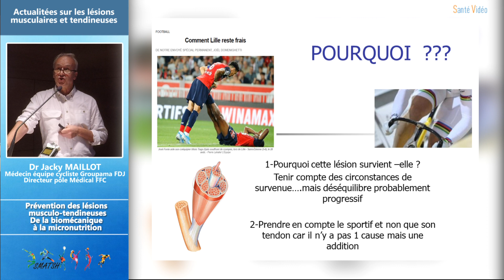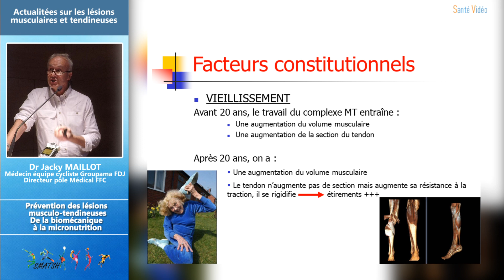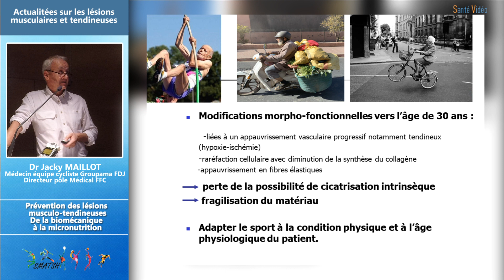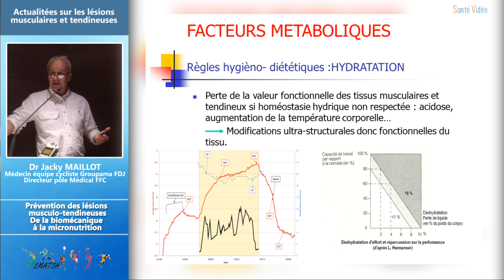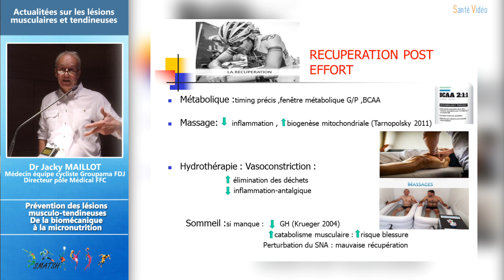Prévention des lésions musculo-tendineuses, extraits Dr Maillot - Dir pôle méd Féd Fr Cyclisme FFC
Sommaire de la totalité de la vidéo sur sante-video.com

Pourquoi?
Identifier les facteurs favorisants
Facteurs anatomiques
Facteurs posturaux
Facteurs technologiques
Facteurs constitutionnels
Facteurs métaboliques (hydratation, stress oxydatif, Q10...)
Equilibre acido-basique
Récupération post effort
Conclusion

PRÉSENTATION DE L'AUTEUR
Le Dr Jacky Maillot est directeur du pôle médical de la Fédération Française de cyclisme.